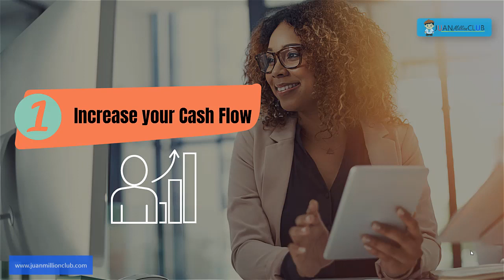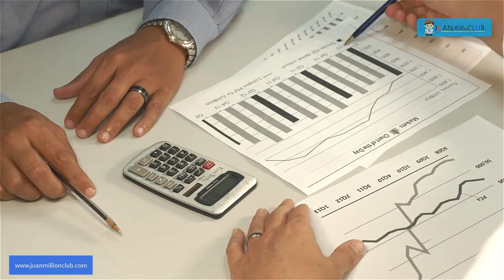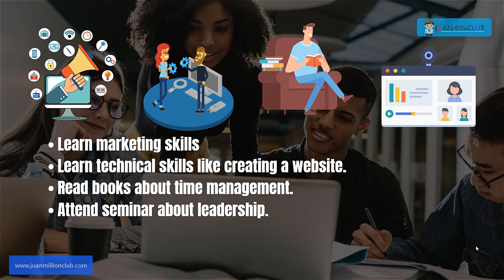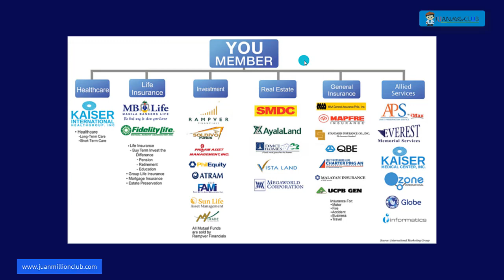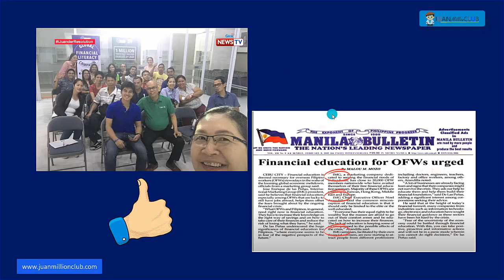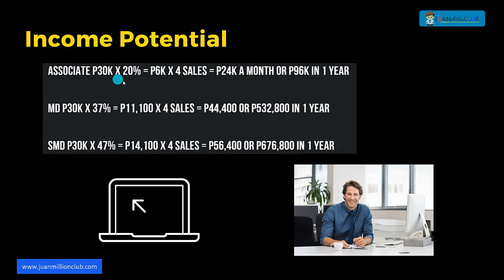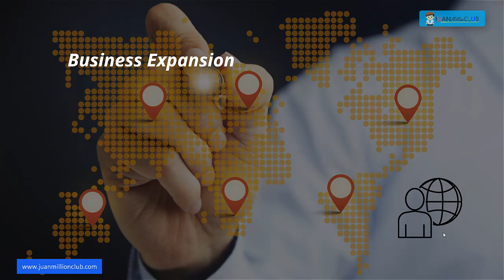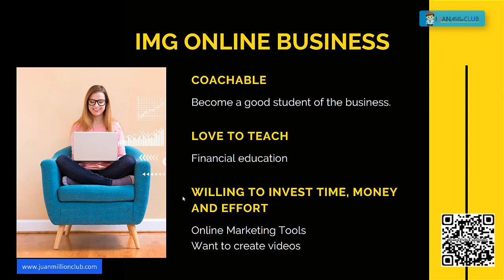2 Dapat Gawin Para Hindi Maghirap (2022) 🔑👷💡